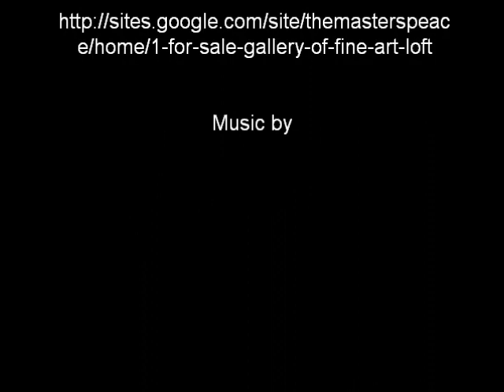Art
Jamaican Artist Latoya Smile